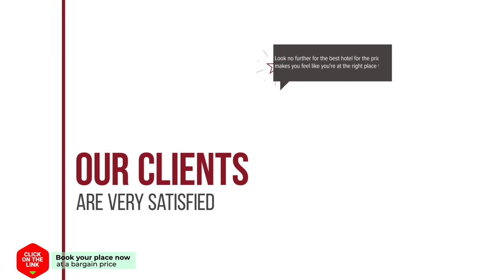Hotel Eurotel hotel review | Hotels in Venray | Netherlands Hotels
Hotel Eurotel hotel video review. Hotels in Venray, european 3 stars hotels.